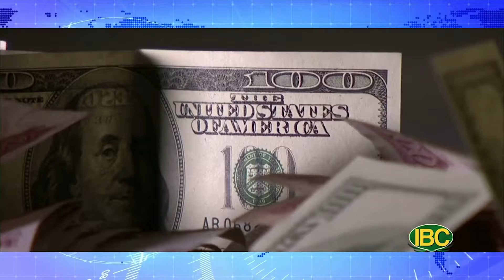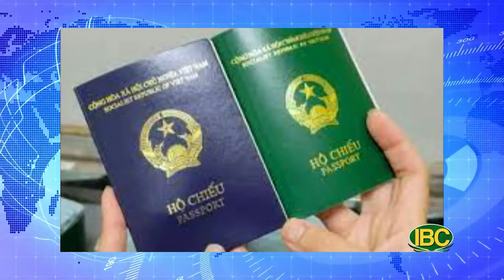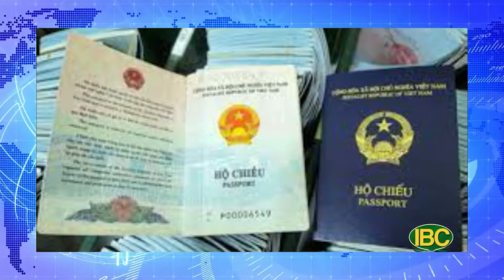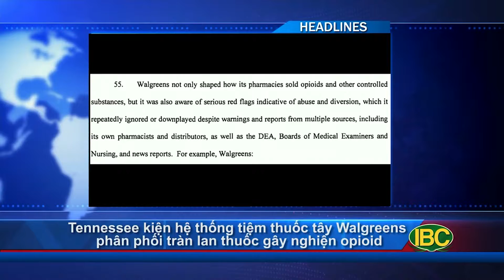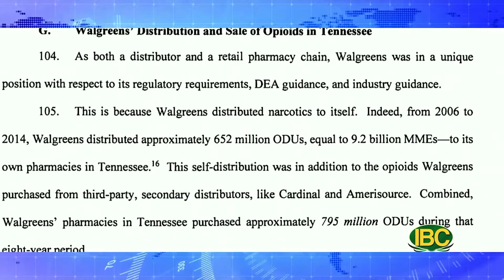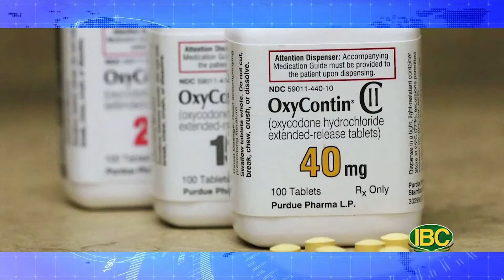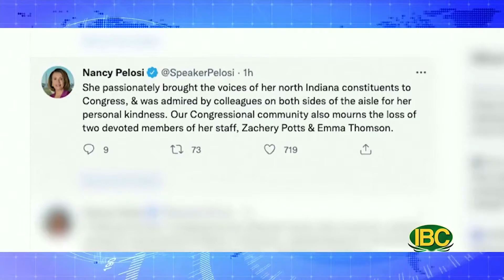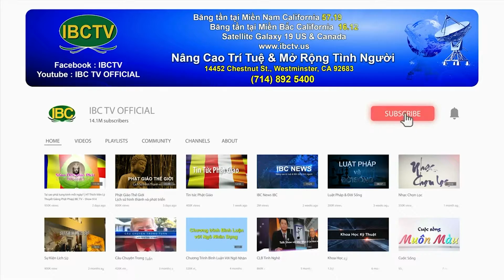💯 Tin Tổng Hợp Ngày 08-05-22 | FULL